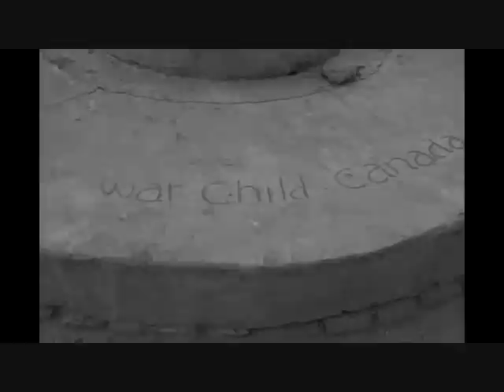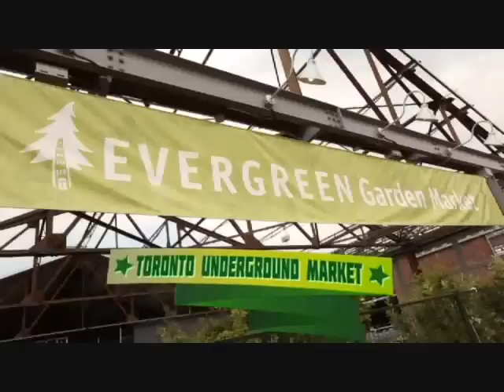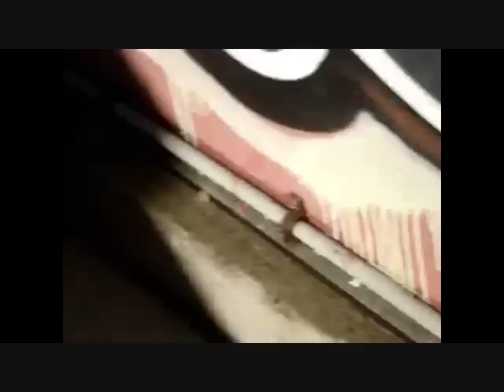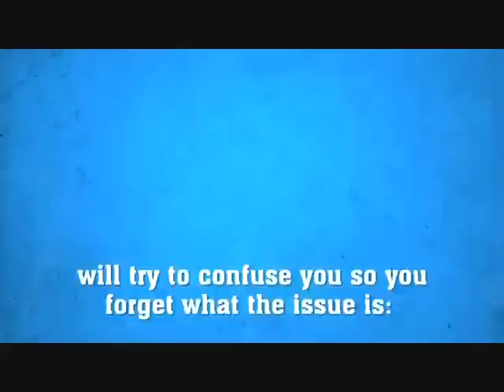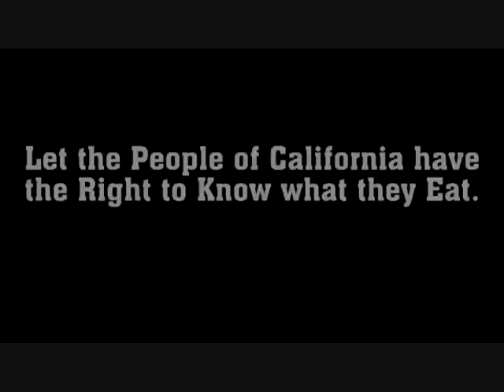Liquid Lunch 2012-11n-13 (SK) The Caretakers - Jake Tiley - Matt Basile - Amberfish - Zach Schieck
Labelling GMOs and getting ready for volatile markets! Hugh Reilly and Sandra Kyrzakos speak with Hamilton band The Caretakers. Members Jeffrey C. Martin and Lena Montecalvo are joined by producer Mike Trebilcock to perform 2 songs live from their new album "Love, War, and PRopoganda"; Jake Tiley from SoftAnalytics.net on increasingly volatile financial markets and how you can make money from them; pop-up foodmeister Matt Basile on his love of street food and his new TV show "Rebel Without a Kitchen"; Marquis de Amberfiish has released his debut album and performs live with new name "Sertao"; Zach Schieck tells his personal journey how GMOs made him sick, and how we need to label GMOs or face the consequences. Check our site for the 24/7 live stream and so much more!